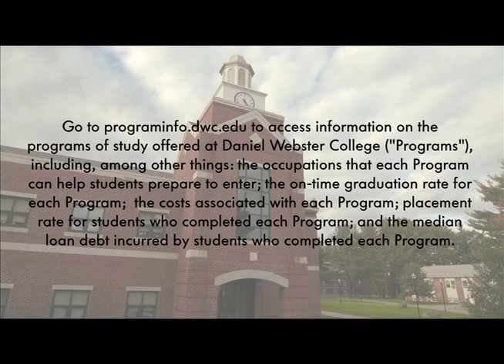DWC Campus Tour - Athletics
DWC Campus Tour - Athletics and Facilities